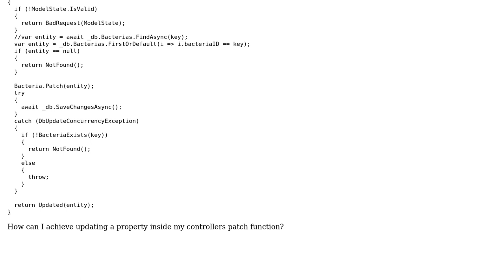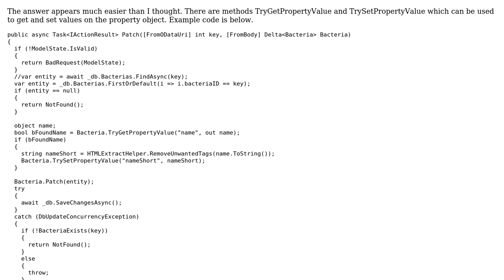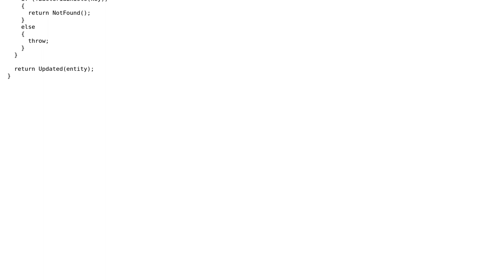How to modify Object in Delta Patch in OData .net core?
With thanks & praise to God, and with thanks to the many people who have made this project possible! You are responsible for your own actions.